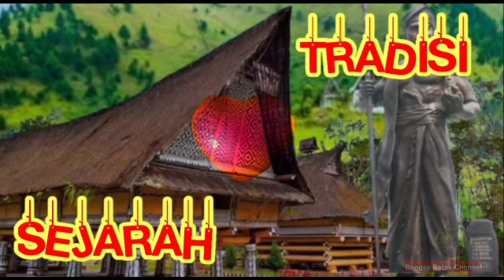HANTU (Begu) Dari Tanah BATAK